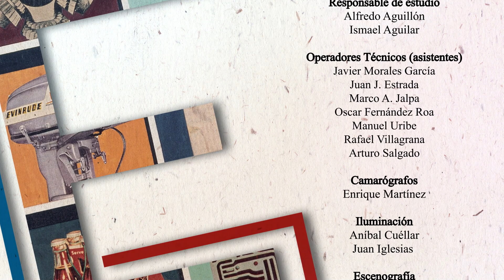Fiesta de la muerte con Roberto Martínez | Revista de la Universidad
La muerte, paradójicamente, da lugar a un montón de fiestas. Quizá no se festeja tanto la desaparición en sí misma sino el ciclo de la vida y la permanencia de los vínculos ancestrales.

Roberto Martínez es académico en el Instituto de Investigaciones Históricas, autor de El Nahualismo y de La invención de la muerte.